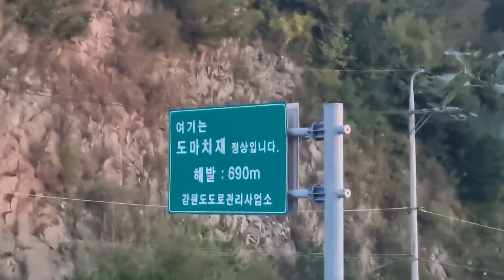불때는 도마치정상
산정상엔 추워서 불때는